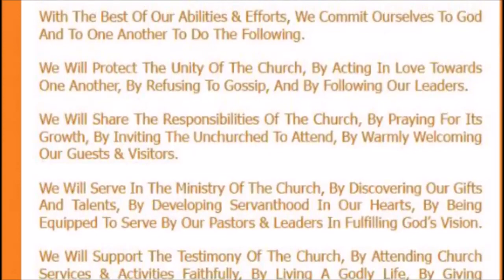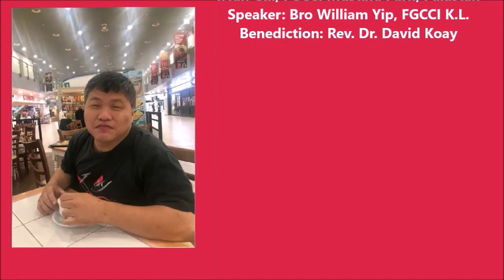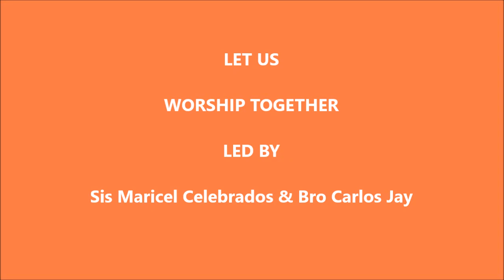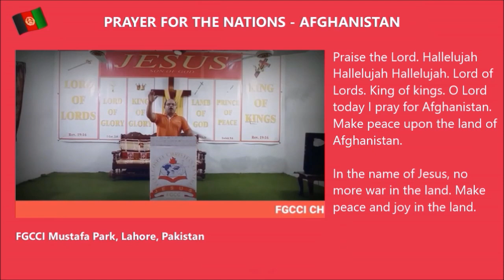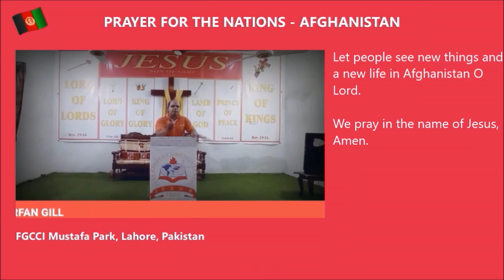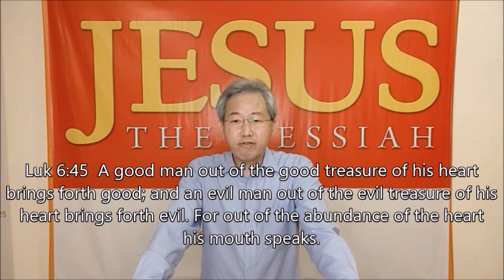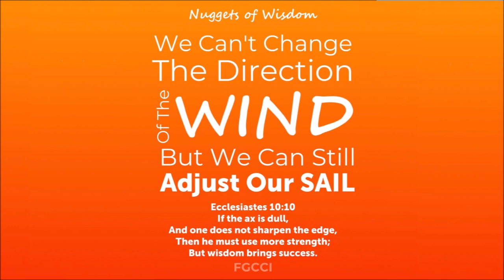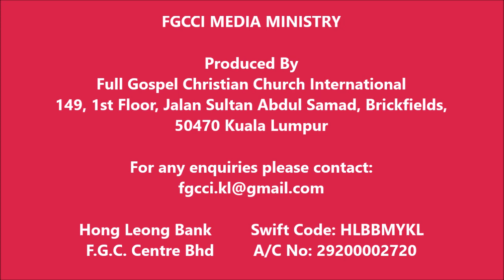FGCCI Media Weekly Service 25 Jul 2021 - Speaker: Bro William Yip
What Shapes You By Bro William Yip